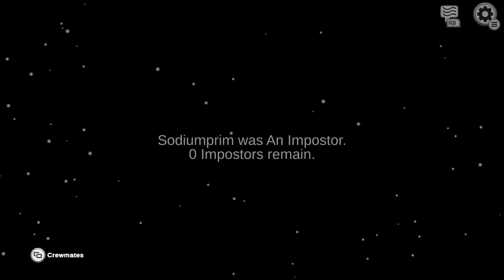Among Us (The Skeld)(part61)